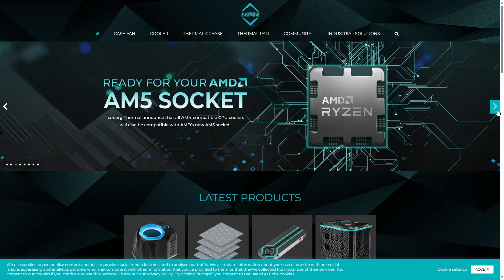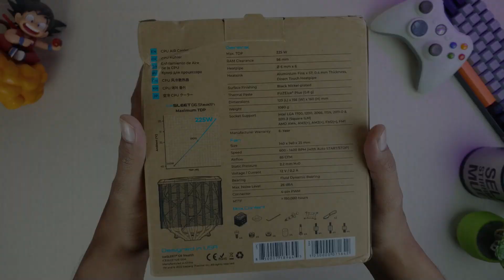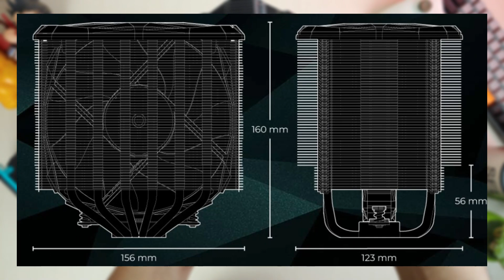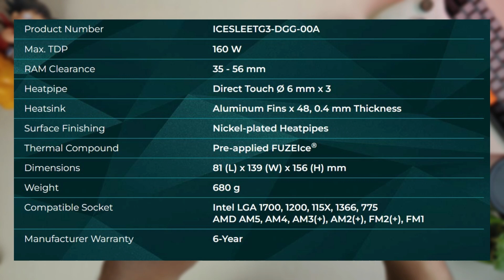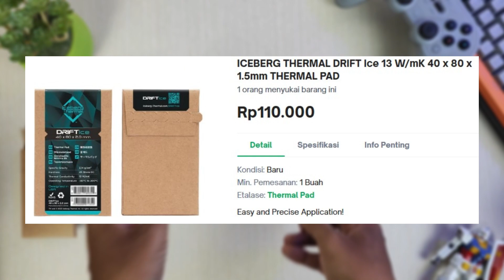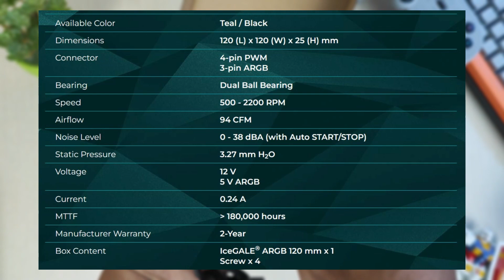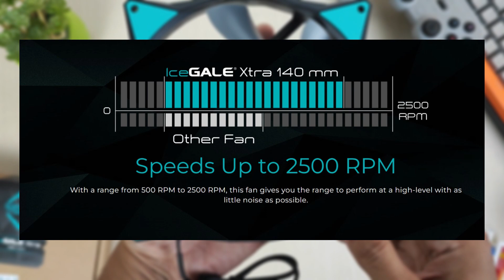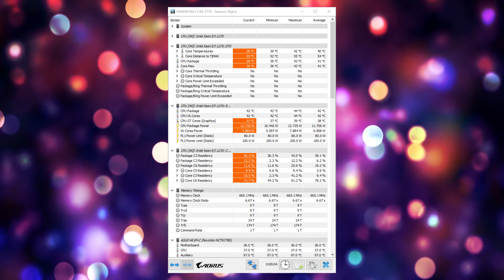GOKIL!! Cooling UADEM! GARANSI PANJAAAAANG!! - Ft-Iceberg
berminat beli produknya? langsung cuss kesini saja